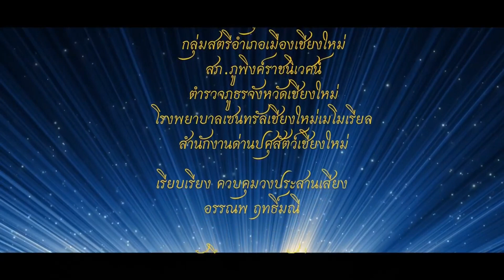อินทรีมีหนาว ! เบื้องลึก มังกรปลุกเอาผิดครั้งใหญ่